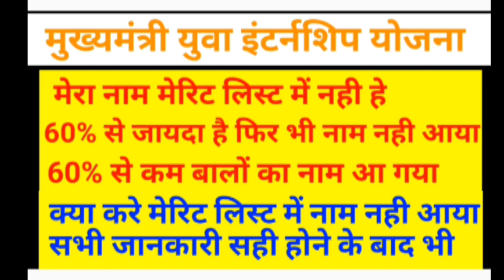60% से कम बालों का नाम आ गया मेरे 60%+ थे मेरा नाम नही आया क्या करे | age bhi 29 से कम थी फ़िर भी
60% से कम बालों का नाम आ गया मेरे 60%+ थे मेरा नाम नही आया क्या करे | age bhi 29 से कम थी फ़िर भी

My others social media link follow

yuva internship Yojana Mera name list me nhi aaya kya kare
yuva internship Yojana update

युवा इंटर्नशिप योजना मेरिट लिस्ट yuva internship Yojana merit list,kis district me kis tharik ko hoga interview,mukhya mantri yuva internship yojana,internship for mechanical engineering,इंटर्नशिप क्या है,,Yuva internship yojana interview questions,mukhyamantri yuva internship yojana 2022,mp yuva internship yojana 2022,Yuva internship yojana 2022,mp yuva internship yojana online apply 2022,mp yuva internship yojana kya hai

      😍DIPESH GOUR😍
From - PIPLYA MP ( INDIA )